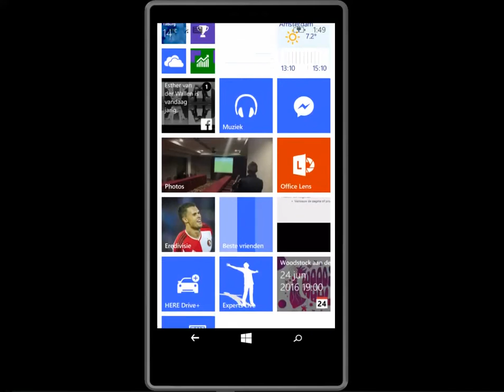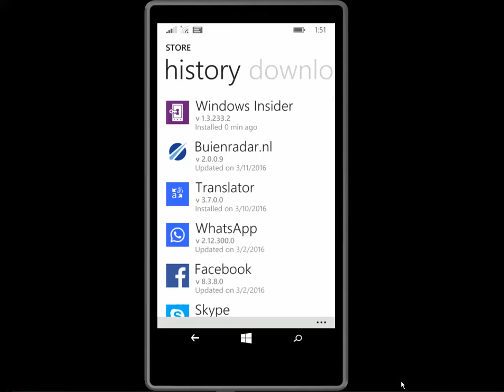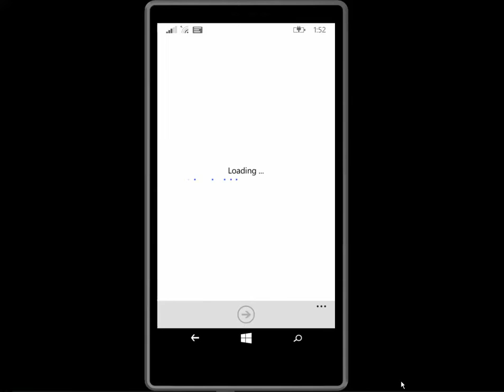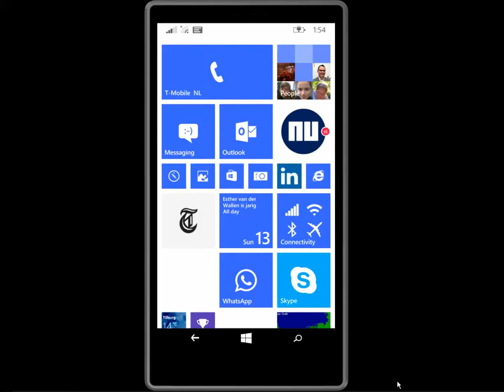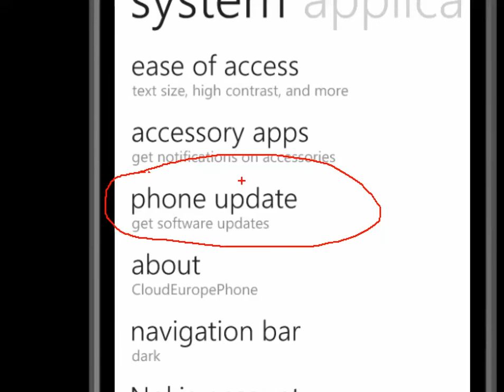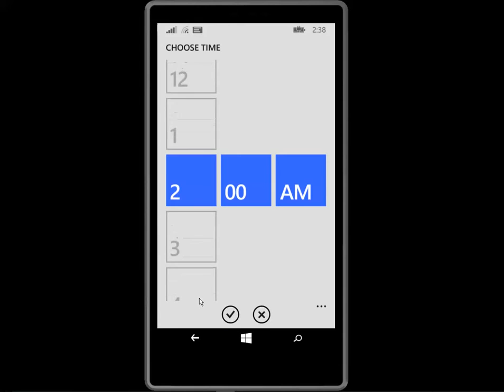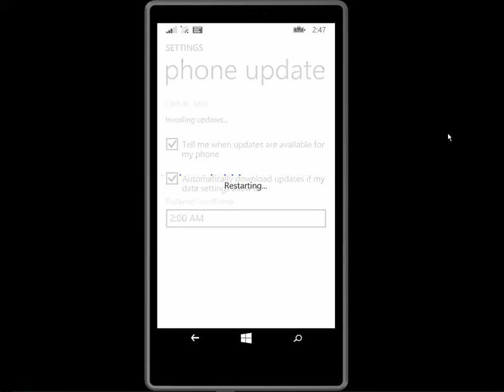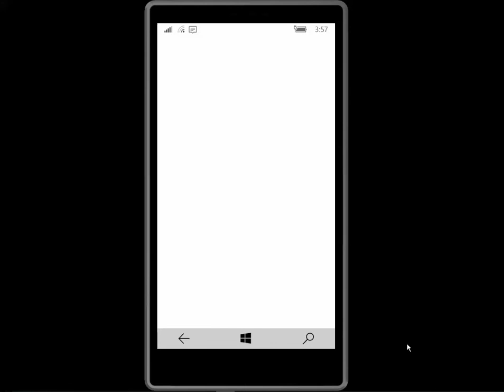How to upgrade your Windows 8 phone to Windows 10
how to upgrade windows 8 mobile to windows 10
How to upgrade your Windows 8 or any older phone to Windows 10
This is a complete step by step tutorials on How To Upgrade Any Windows Phone To Windows Phone 10  (Microsoft Lumia,Nokia Lumia,SAMSUNG,HTC,etc.) You can upgrade from any version of windows phone such as 8,8.1